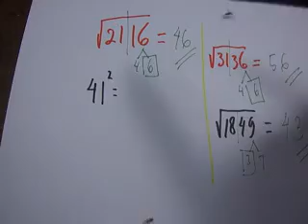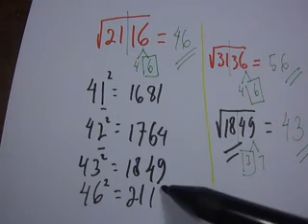Berhitung Cepat akar dan kuadrat UN Matematika SD SMP SMA